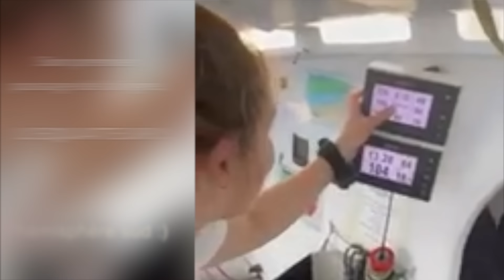Violette Dorange passe l'Equateur dans une joie explosive ce matin !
Son premier passage de la ligne, sa première fois dans l'Atlantique Sud, son premier rite de l'Equateur et c'est très drôle :)